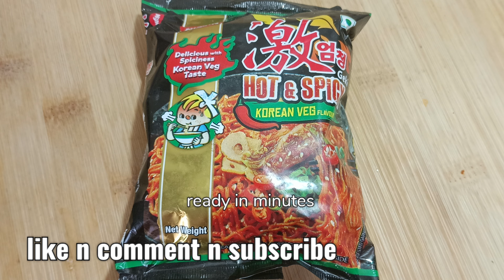TRENDING HOT & SPICY KOREAN NOODLES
Hi all. glad u found my c kohannel. Hope u like my recipes. It is only one click for you but it means a lot for me. Thank u